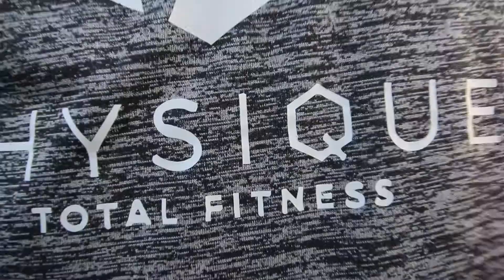Paint Da Streets Pink Promo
The final project, Paint Da Streets Pink Promo for The Rotaract Club of South East Nassau Ep.50 - September 14 2017

DonBWill, one part of Life with Williams exploring family fun, parties, and travel adventures of the Williams family.

Check out our family blog for all PG13 travels, everyday life and adventures